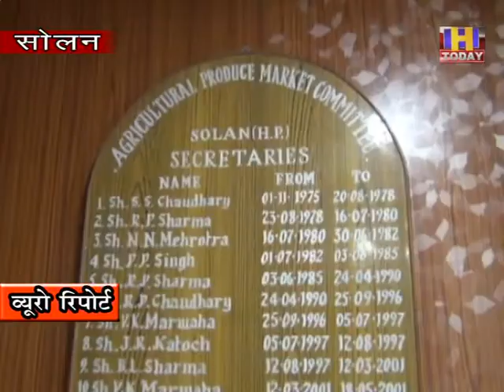12 nov 12 कोविड काल में भी किसानों ने जम कर किया मटर का व्यापार : आर के शर्मा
कोविड  काल में भी किसानों ने जम कर किया मटर का व्यापार :  आर के शर्मा